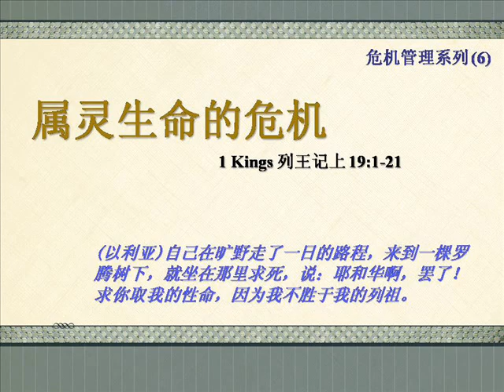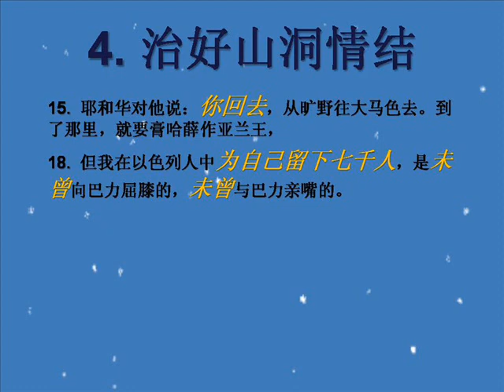Spiritual Declination危机管理系列 (6)-属灵生命的危机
2011年08月28日,星期日
危机管理系列